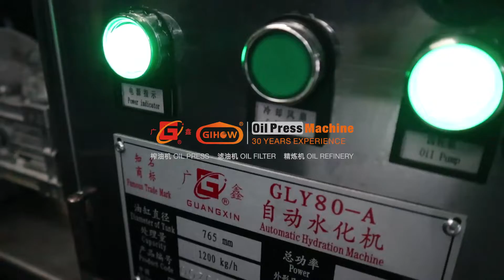Guangxin GLY80-A Automatic Hydration Machine with Capacity 1200kg/h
Enquiry us:
Phone/whatsapp/wechat: Ms. Amy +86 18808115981
30YEARS oil press FACTORY your honest partner
Sichuan Guangxin Machinery of Grain & Oil Processing Co., Ltd
Mianyang Guangxin Import & Export Co., Ltd
Add: No.356 North Changhong Road, Mianyang, Sichuan, China

GUANGXIN is pioneer, China manufacturer of OIL MILL PLANT AND MACHINERY to produce the various cooking / edible / non edible oil from different oil seeds and nuts.

GUANGXIN believes to promote cottage / village / community scale mini oil mills and livelihood projects across the world since 35 years and exported to 90+ countries of the world. Our customers are settled & very happy in life with good earnings by our mini oil mill plants. When we listen success stories by our customers, we astonish.